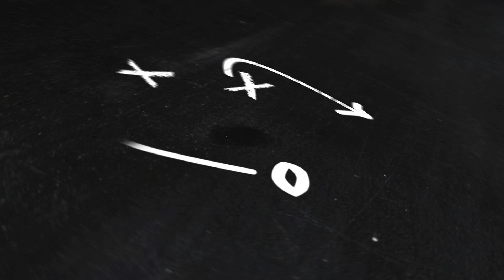Is QUEZ WATKINS this years WR STEAL?!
Chris Wylde watches highlights of the Philadelphia Eagles newest wide receiver!